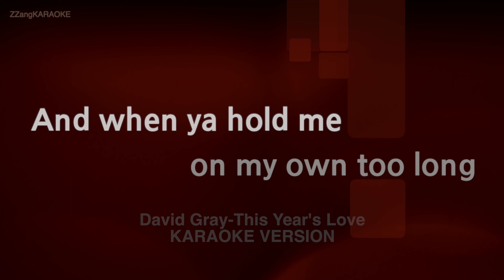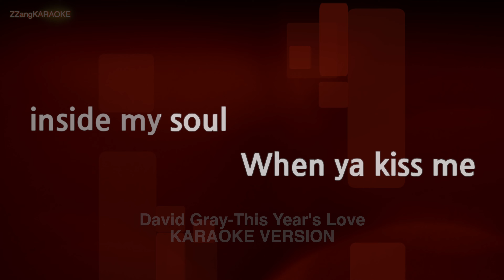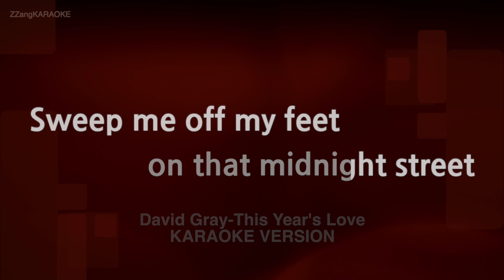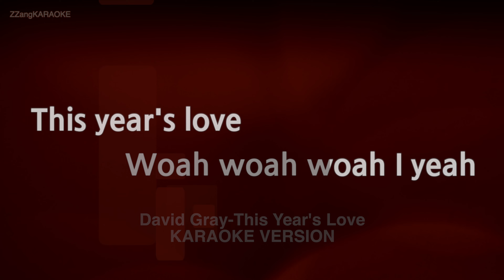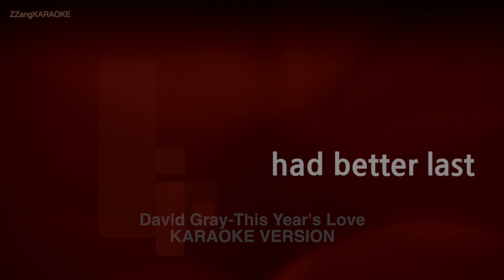David Gray-This Year's Love (Melody) (Karaoke Version)